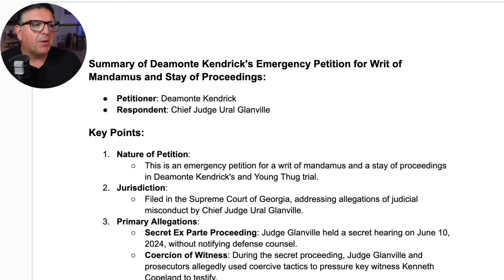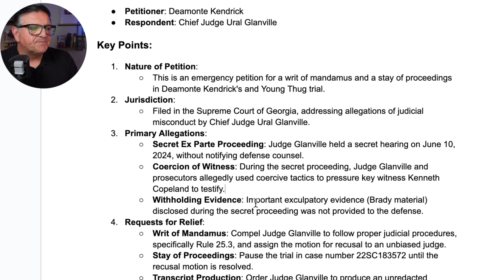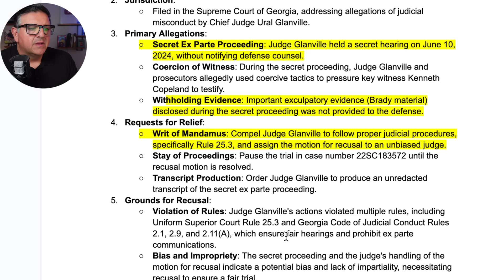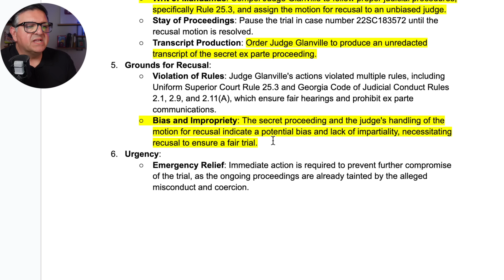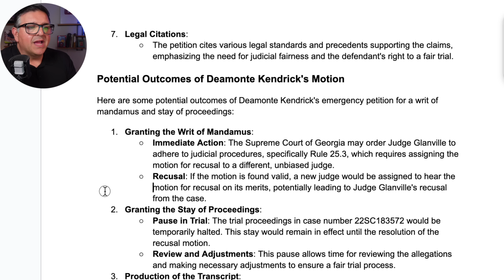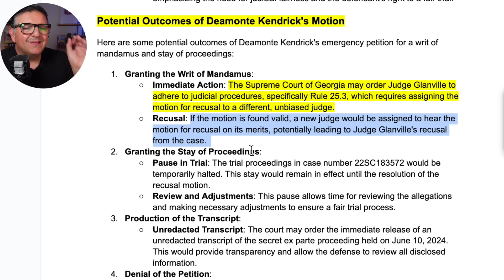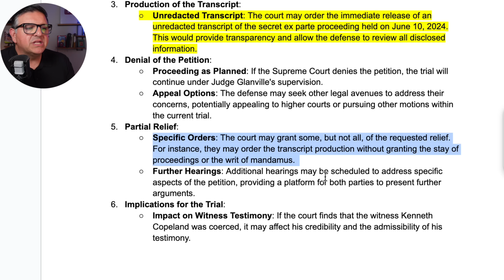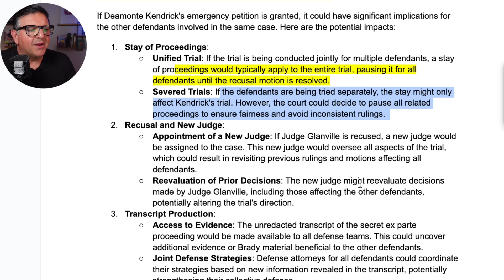🚨HUGE: Fulton County Judge CAUGHT in Secret Meeting Faces REMOVAL from Fani Willis YSL Trial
Lawyers for Yak Gotti Doug Weinstein and Jay Abt have filed a petition for Writ of Mandamus🚨HUGE: Fulton County Judge CAUGHT in Secret Meeting Faces REMOVAL from Fani Willis YSL Trial.

No Warranties: This video is provided "as is" without any representations or warranties, express or implied. We make no representations or warranties in relation to the completeness, accuracy, reliability, suitability, or availability of the information contained in this video. Any reliance you place on such information is strictly at your own risk.

Limitation of Liability: In no event will we be liable for any loss or damage including without limitation, indirect or consequential loss or damage, or any loss or damage whatsoever arising from loss of data or profits arising out of, or in connection with, the use of this video.

External Links: Any links to external websites or products mentioned in this video are provided for convenience and informational purposes only; they do not constitute an endorsement or approval by us of any of the products, services, or opinions of the corporation or organization or individual. We bear no responsibility for the accuracy, legality, or content of the external site or for that of subsequent links. Thank you so much!

Professional Advice: The content in this video does not constitute professional advice and should not be relied upon as such. Always seek the advice of a qualified professional regarding any questions you may have.

Changes: We reserve the right to make changes to this disclaimer at any time. Your continued use of the content following any changes signifies your acceptance of the revised terms.